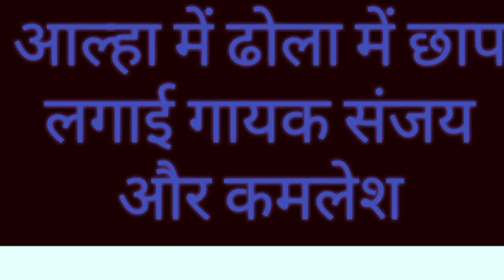ढोला में छाप लगाई आल्हा में ढोला संजय और कमलेश का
Sanjivyadav